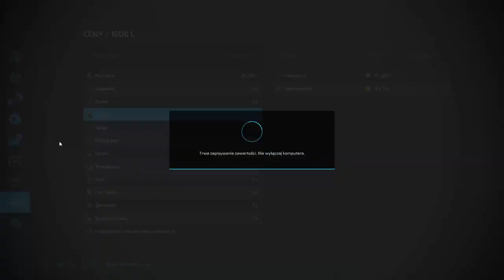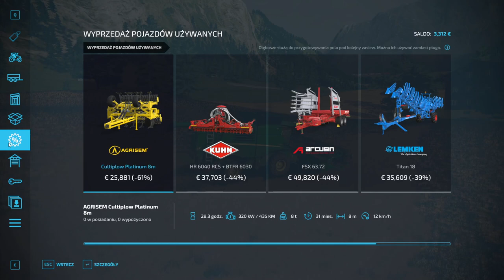FS 22 ERLENGRAT #8 Zbiór rzepaku !!